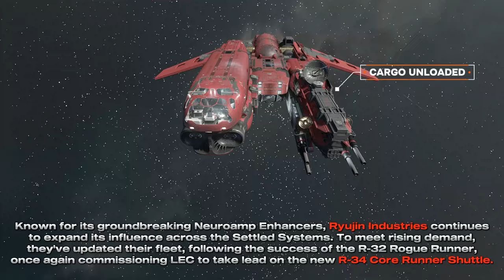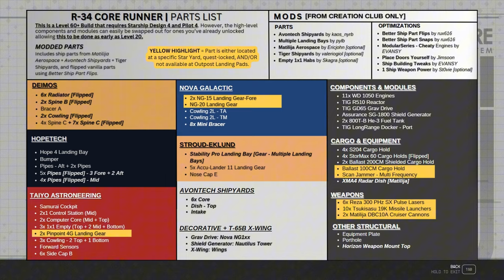R-34 Core Runner | Class C Asymmetric Ryujin Cargo Shuttle | Starfield Ship Build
This is a step-by-step build guide for the R-34 Core Runner, a Ryujin-themed cargo hauler and shuttle. Full build instructions are provided as well as a parts and mods list. See the timestamps below.

TIMESTAMPS:
0:00 Intro + Stats
3:25 Parts/Mods List
3:52 Starboard Prong
10:35 Port Side Prong
19:02 Central Structure
27:18 Engines
29:59 Interior Showcase
35:01 Outro

SHIP DESCRIPTION:
The R-34 Core Runner, co-developed by LEC and Ryujin’s own R&D department, is an extremely mobile, all-purpose transport shuttle. It serves various roles, from transporting classified goods and contraband to Ryujin VIPs. Primarily used for ambassador and merchant transportation, the Core Runner Shuttle features a modular design that efficiently loads containers of Aurora or Neuroamps on its port side forward prong, which provides direct interior access to the cargo holds via the lower deck. This lower deck also houses maintenance and workstations, while the main deck is dedicated to crew habitation. The main deck includes separate wings for crew and passengers, connected by a centralized galley. The upper flight deck features the ships sophisticated nav core and the pilot’s quarters. Given its role in transporting VIPs and valuable goods, the Core Runner is equipped with a state-of-the-art defense system, including quantum shield generators for both the ship and cargo holds. Its weapons suite comprises quad nose-tip cannons, a concealed heavy laser cannon, and dual Concussion-19K missile launchers. Core Runner Shuttles are the latest addition to Ryujin Industries’ highly optimized fleet, ensuring safe and efficient transportation of VIPs and precious cargo.

Karl Casey @ White Bat Audio:
   - Lexicon
   - Metalogic
   - Disorder
   - Skynet
   - Tyrell Corporation

"Ultra" by SAFVK
Punch Deck - Parallax
  / parallax
  / neon-underworld

Track Name. Monsters Within by MokkaMusic
"Sunshine" by Simon Jomphe Lepine
• Sunshine - Simon Jomphe Lepine
Us by Shallou & Ayokay (Oscar Hetak Remix x Lindan Rework]
   • Shallou & ayokay - Us (Oscar Hetak Re...